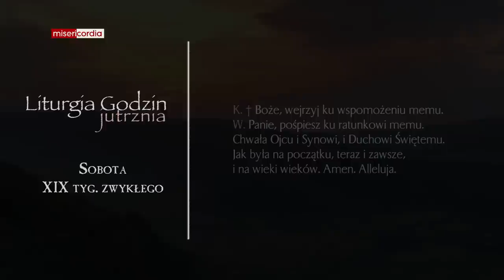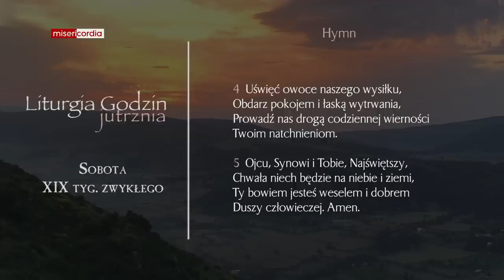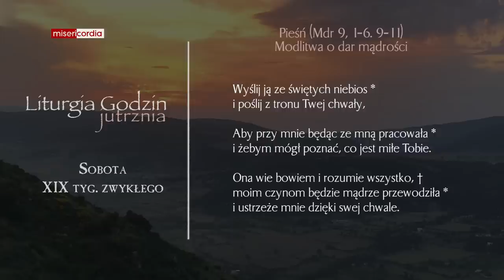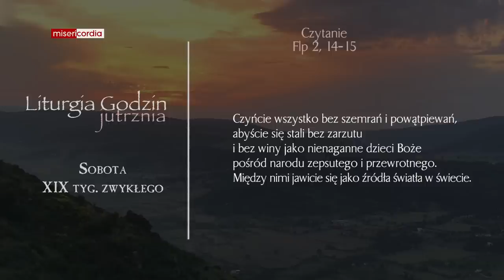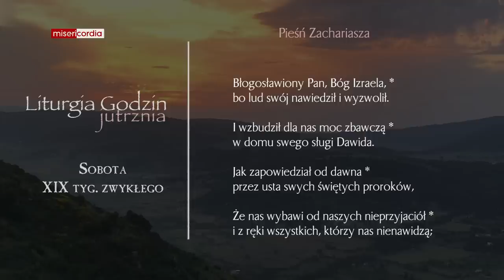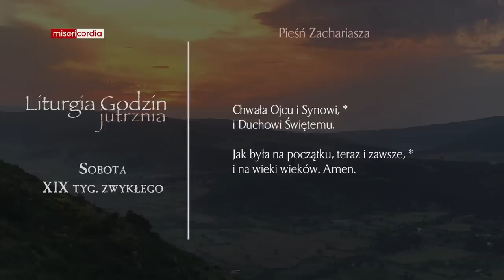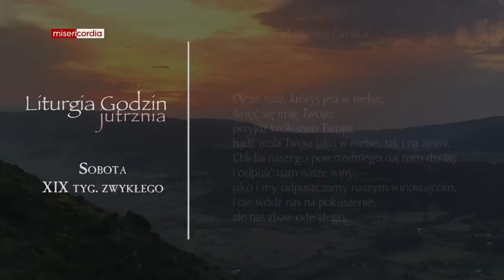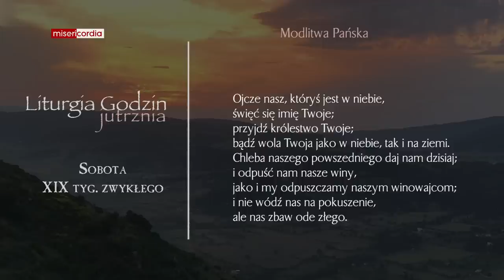Liturgia Godzin | Jutrznia | Sobota, XIX tyg. zwykłego